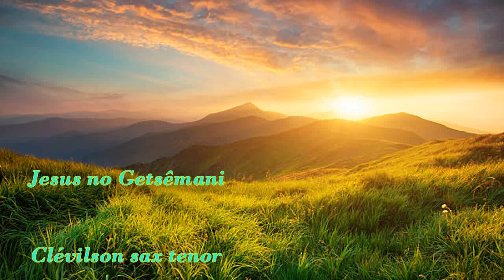Jesus no Getsêmani - Clévilson sax tenor